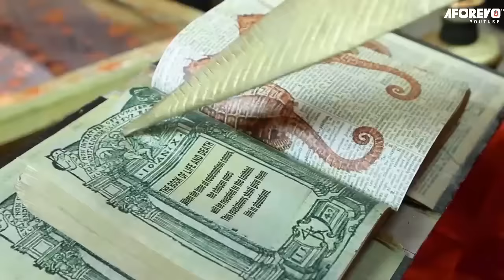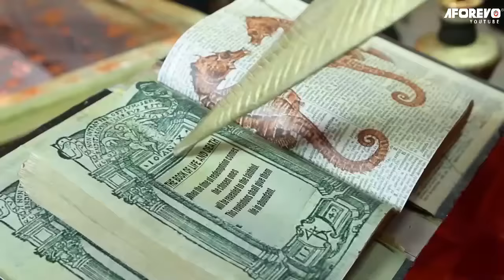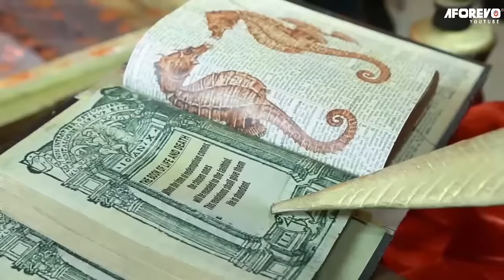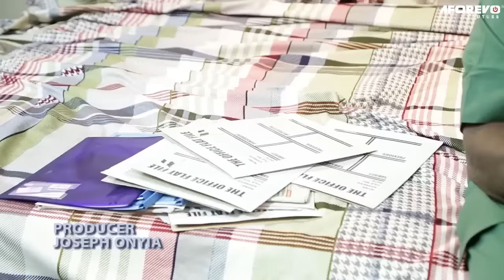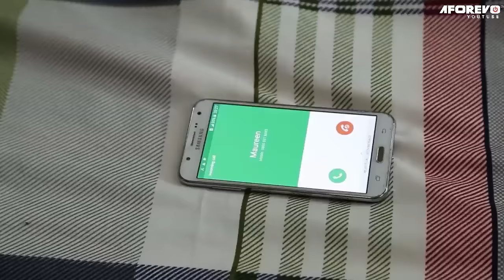Comment Le Confrérie Demande Que Je Sacrifie Mon Seul Fils 1 - Film Nigérian En Français Complet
Amuru Onye Na Ego (Harry B) appartient à une confrérie qui lui a donné tout ce qu'il désire, mais ils exigent un sacrifice essentiel qu'il amène son fils unique à les rejoindre.
La question est, comment va-t-il convaincre son fils ?

Mettant En Vedette: Eve Esin, Ngozi Ezeonu, Harry B, Jerry Willams

A.F: French Occultic Replacement